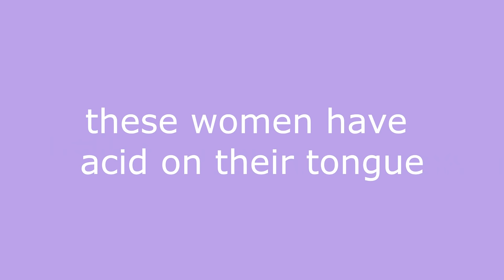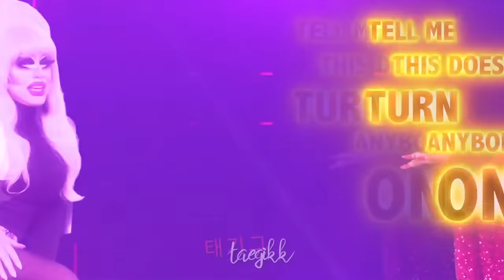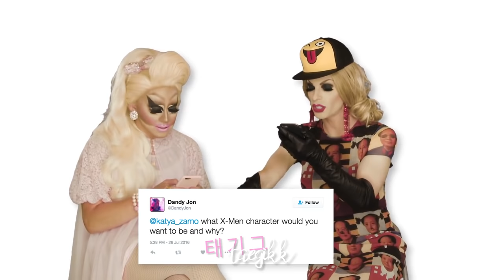trixie and katya coming for everybody's wig